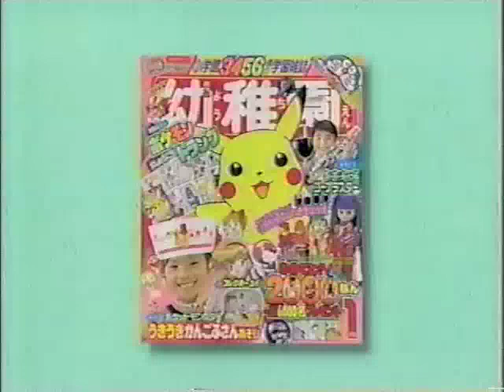長谷川亮太(16)「ポォパイエ♪ポォパイエィ～♪」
1 名前：八神太一 ◆5EJ71eKlNQ [ゴマモンの可愛さは異常] 投稿日：2009/12/15(火) 20:52:30.38 ID:5S8mXkzD
幼稚園４月号には楽しいフロクがいっぱいいっぱい！
ポォパイエ♪ポォパイエ♪ポォパイエィ～♪
今月はシンケンジャーや仮面ライダーディケイド変身ベルトも付いてくるよ！
ウホウホウホウホウホイエーイ！！
幼稚園の４月号は小学館！！！！